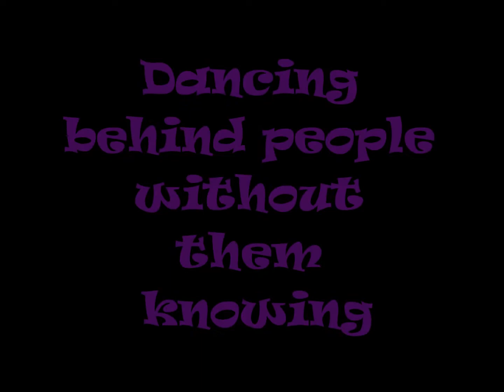Dance Dare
When I  went to the shops with some friends we thought it would be funny to dance behind people without them knowing and record it to make a montage video of our dance dare. Sorry that the video quality is different in different scenes, we had to use a different device because the battery ran out on the other. :)

Follow Erin on Twitter: @osnapitserin